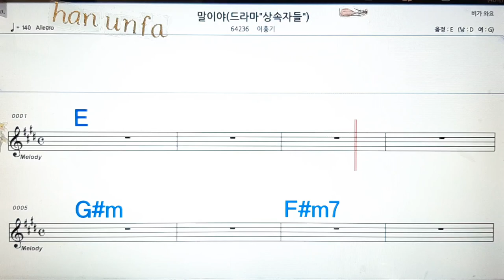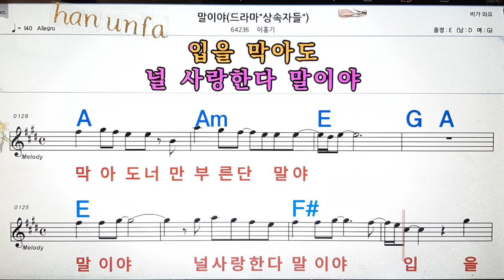말이야/이홍기💋노래방, 통기타 , 코드 큰악보, 가라오케, 반주💖Karaoke, Sheet Music, Chord, MR